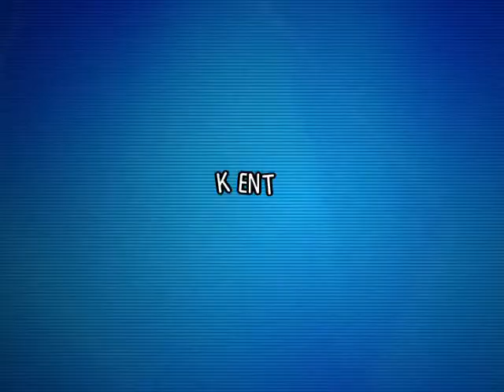Barong×花水-memory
BARONGです、曲出してみました。

===花水===
verse1

年取るにつれて夢も変わって
嫌いなものさえ好きに変わって
変わらないモノなんて一つもねえ
ずっと歩む道今も夢のままで

===KENT===
hook

もう意味ない霞んだ思い出（もう意味ない so chill out）
リピートするほどにかすみがかる（alone night 不安だけが消えない）
We still have spirit of those day
少年だった頃の思い出
気づけば今意味薄れる日々

verse2

風吹いてる　まず一服
青春の陽炎が導いてる
あの空へ　高く飛んで
まだ追いかけてる俺　そう上に
膝にバンドエイド　夏の思い出
俺らは忘れない
昔ここで育ち街を出る

(hook)
俺らどこまでもchillなとこへ...